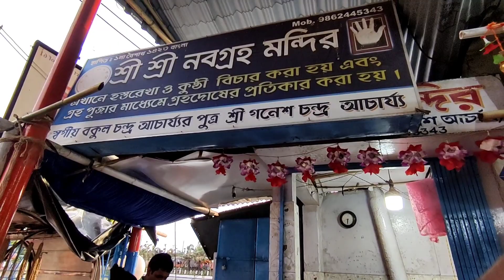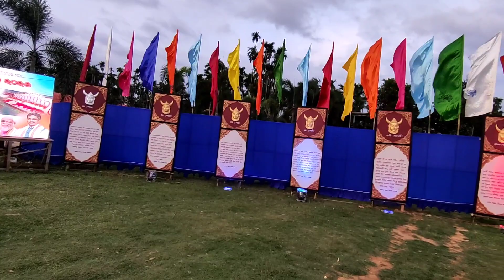আগরতলা ঐতিহ্যবাহী চৌদ্দদেবতার পূজা 🙏❤️Kharchi Puja 2023❤️KHAYERPUR❤️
khayerpur kharchi kharchi Puja vlogs